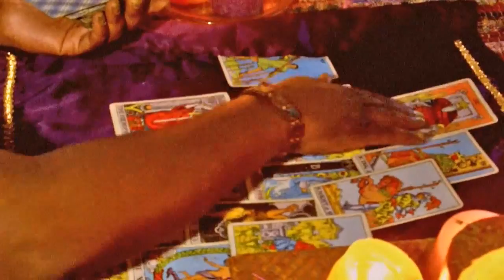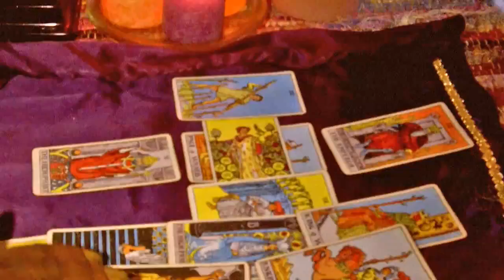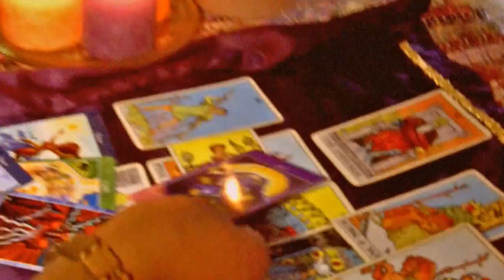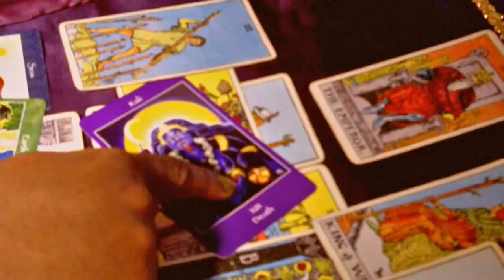Kolkata Episode #2 Seeking Nirvana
Kolkata seeks answers to why she is having the feelings and dreams of killing here enemies